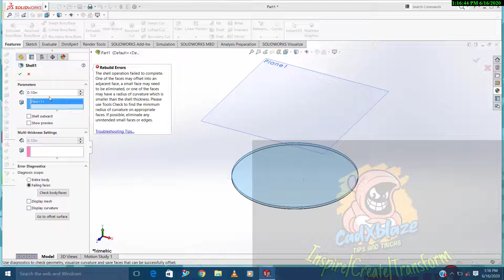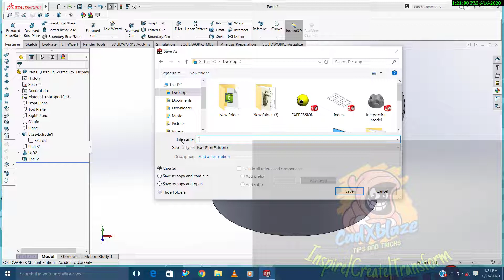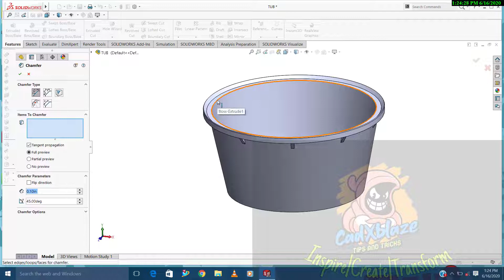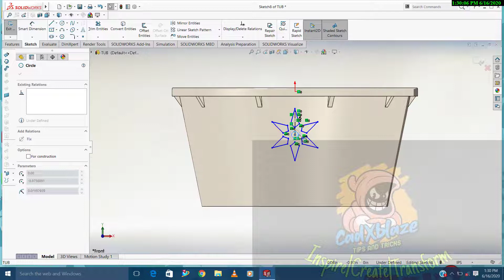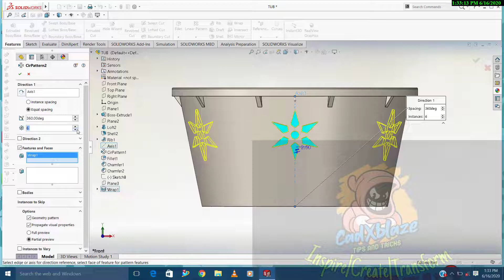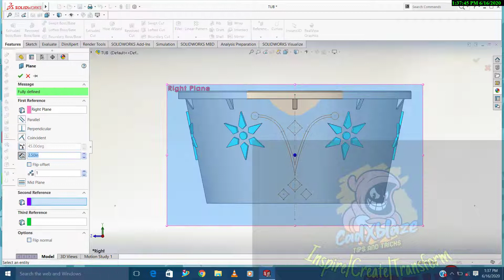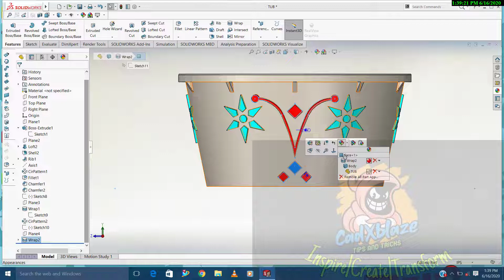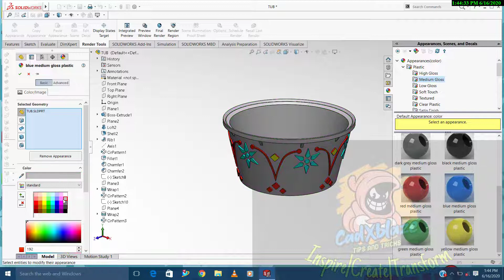SOLIDWORKS - RIB FEATURE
Solidworks Rib Feature is used to create the curve based profile in a body.